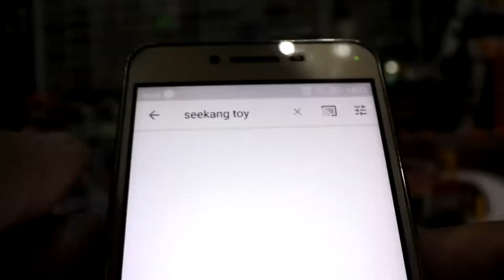ตัวต่อ LOZ MINI BLOCK รถเต่าสุดคลาสสิค และ รถไฟไทยขบวนกลาง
LOZ TOYS THAILAND ขอเปิดตัวสินค้า

"LOZ MINI BLOCK CREATOR บริคหรรษาเที่ยวทั่วไทย 4" หรือ V4 นั่นเอง!

ตัวต่อมินิบล๊อค ที่ขนาดชิ้นส่วนเล็กน่ารัก แต่ไม่จิ๋วเกินไปแถมยังต่อง่าย เหมาะกับทุกเพศทุกวัย เด็กเล่นได้ ผู้ใหญ่เล่นดี เพราะจะต่อเล่นก็สนุก ตั้งโชว์ก็สวยและน่ารักมาก ผลิตจากพลาสติกคุณภาพเทียบชั้นของยุโรป มาในรูปแบบไข่เซอไพรส์ให้ลุ้นกันสนุกๆ บริคหรรษาเที่ยวทั่วไทย 4 ประกอบไปด้วยรถต่างๆของไทยได้แก่

สะสม LOZ MINI BLOCK CREATOR บริคหรรษาเที่ยวทั่วไทยให้ครบ เตรียมไปจัดบริคหรรษาเที่ยวทั่วไทย V4 ที่ 7-Eleven ได้แล้ววันนี้ โดยเวอชั่นนี้เป็นแบบใหม่ทั้งหมด 6 แบบประกอบไปด้วย

1. รถบรรทุกโม่ปูน
2. รถไฟไทยขบวนกลาง
3. รถซาเล้งรับซื้อของเก่า
4. รถบรรทุก6ล้อสู้ชีวิต
5. รถเต่าสุดคลาสสิค
6. รถกระบะขับเคลื่อน4ล้อ

ปล. สินค้าเป็นแบบสุ่มให้ลุ้นสนุกๆเหมือนเดิม

*1 กล่อง มีไข่ 6 ใบ โดย 6 ใบนี้จะไม่ซํ้าแบบกัน (ในกรณีกล่องที่ยังไม่ถูกสลับไข่)

คุณลูกค้าสามารถหาซื้อได้ที่ 7-eleven ทุกสาขาทั่วประเทศ ในราคาใบละ 99 บาท (เริ่มจำหน่ายวันที่ 14 ธันวาคม 2562 และจะขยายเต็มทุกสาขาภายในวันที่ 18 ธันวาคม 2562)

คุณลูกค้าสามารถติดต่อสอบถามได้ทางหน้าเพจ หรือ inbox เข้ามา หรือ ทางไลน์ไอดี @loztoysth (มี @ ด้านหน้า)